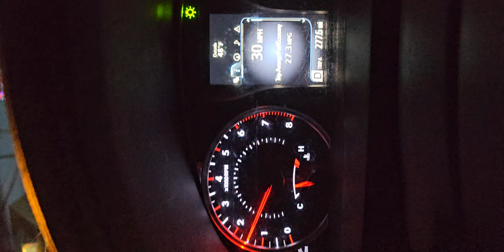Getting Close to Line Up Time, and I Can't Find the Place to Go! Riding Route 9 to Courthouse.